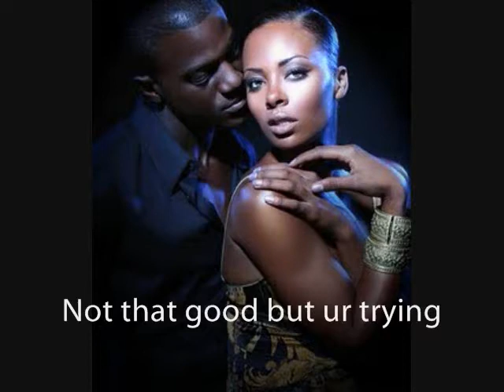Missie1972 Top Model Cycle 4 Ep 6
Apply for cycle 6 and apply for cycle 7 of my SNTM